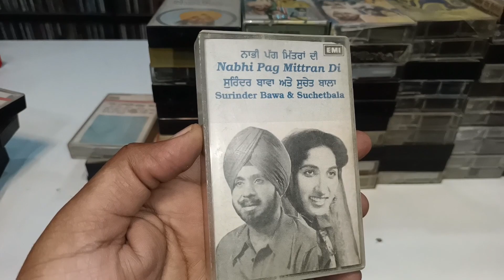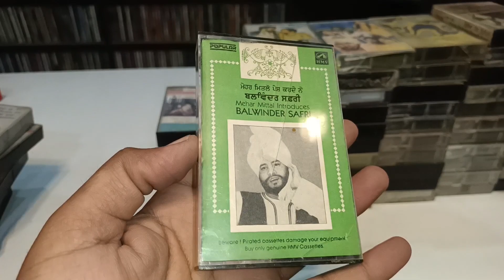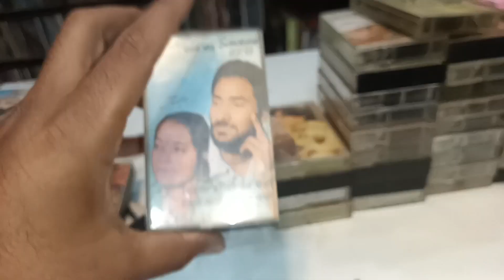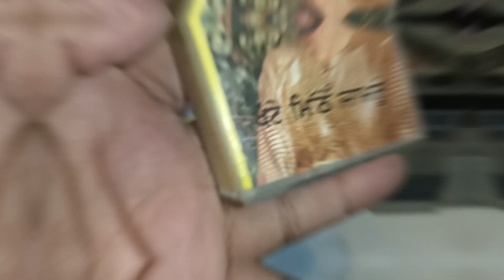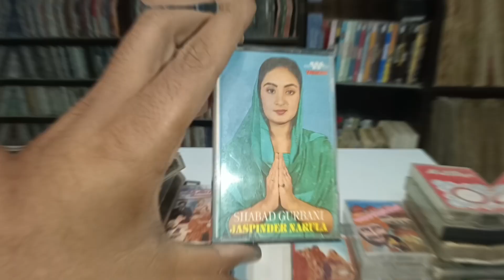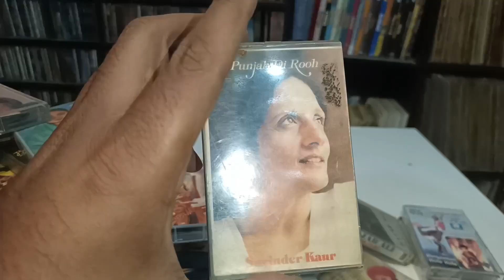Punjabi Rare Cassette Emi , Popular, Sonotone, Inreco